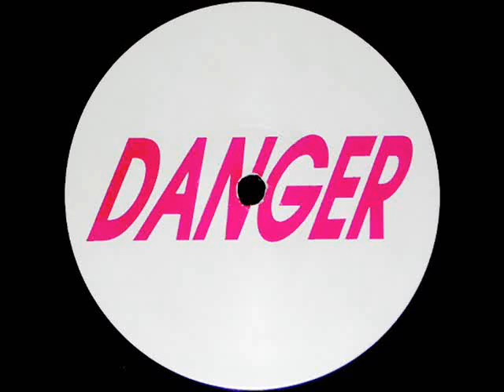Unknown Artist - Danger A2